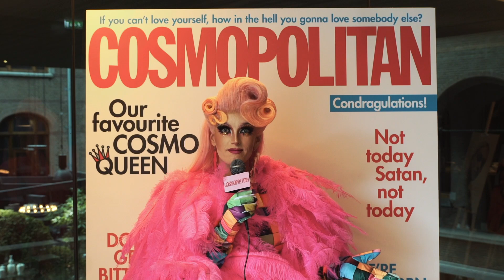PATTY PAM PAM over al haar eerste keren in DRAG RACE HOLLAND | Cosmo’s Firsts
Productie: Esther van Adrichem, Nadine Welling
Camera & edit: Daphne Ponsteen

🏳️‍🌈 about us
Cosmopolitan helpt jou om jezelf, en je plek in de wereld, te ontdekken, whilst having fun.
Wij brengen video’s die een verhaal vertellen, vragen beantwoorden of je afleiden van je dagelijkse werkzaamheden sorrynotsorry. Feel free to join our table, you can definitely sit with us